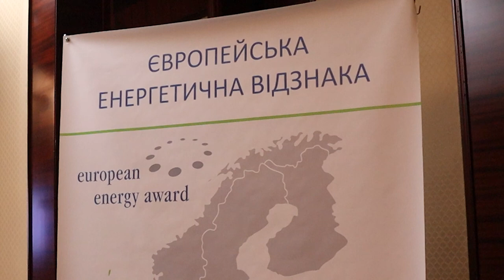Другий Форум учасників Європейської Енергетичної Відзнаки в Україні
Говорили про формування  та реалізацію політики енергоефективності для відновлення громад.

Серед учасників - міські голови, енергоменеджери, а також заступник Міністра розвитку громад, територій та інфраструктури України Олександр Бутенко, голова Держенергоефективності  Ганна Замазєєва, національна експертка Covenant of Mayors - East Оксана Кисіль, координаторка проєктів та програм Embassy of Switzerland in Ukraine / Посольство Швейцарії в Україні Анна Вільде.

Захід організований за фінансової підтримки Швейцарії.

European Energy Award - це престижна сертифікація, яку вручають органам влади за впровадження та планування ефективних заходів енергетичної та кліматичної політики.

Сертифікація була започаткована у Швейцарії і за 25 років існування її отримали понад 1500 муніципалітетів. Національним офісом Європейської енергетичної відзнаки в Україні є Асоціація «Енергоефективні міста України» (АЕМУ).